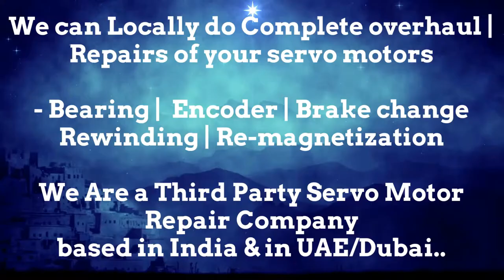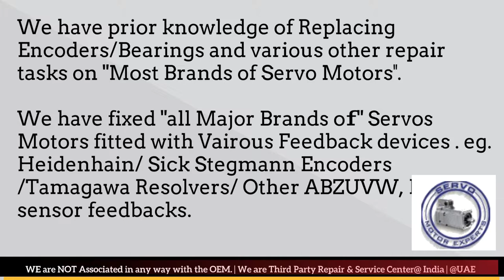SIG ELAU India Servo Motor Repair Encoder Mumbai Tamil Nadu Nagpur Noida Faridabad Patna